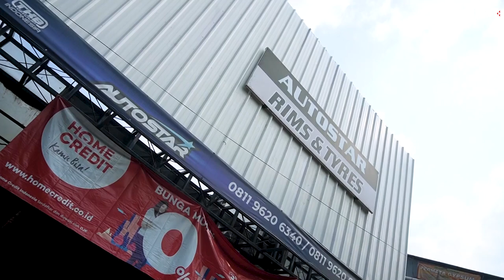Modifikasi Brio Lama, Ring Besar Tapi Masih Bisa Cukup 5 Orang !